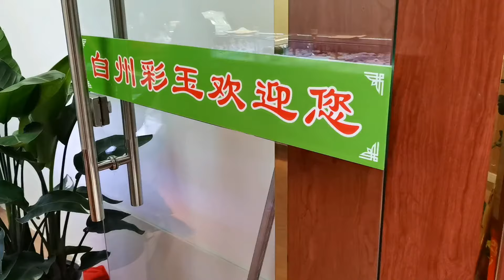玩石头都想自己有一个店面，博白这一位石友今天玉石店开业大吉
欢迎来到《农村小哥捡石头》的小世界
每日分享石头鉴定
如果你也有兴趣
就一起来体会石头带来的快乐